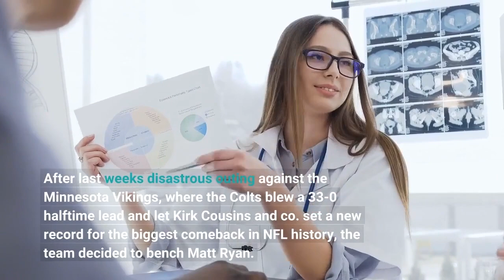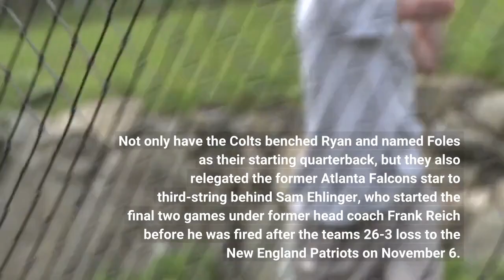Why is Matt Ryan not playing tonight for Colts vs Chargers on MNF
The Indianapolis Colts are playing against the Los Angeles Chargers on Monday Night Football, and Matt Ryan isn't under center for the home side. Former Super Bowl MVP Nick Foles is playing quarterback for the Colts, leaving fans wondering why Ryan, the team's starting quarterback since interim head coach Jeff Saturday took over, isn't on the field. After last week's disastrous outing against the Minnesota Vikings, where the Colts blew a 33-0 halftime lead and let Kirk Cousins and co. set a new record for the biggest comeback in NFL history, the team decided to bench Matt Ryan. Probably won't see Matt Ryan play the rest of the year. He's gone from unquestioned QB1 to benched, back to starter, and now to 3rd on depth chart and inactive. If Colts release him after the year, he counts $18m against the cap in 2023. If he stays = $35m against the cap. Not only have the Colts benched Ryan and named Foles as their starting quarterback, but they also relegated the former Atlanta Falcons star to third-string behind Sam Ehlinger, who started the final two games under former head coach Frank Reich before he was fired after the team's 26-3 loss to the New England Patriots on November 6. Edited by Param NagdaThank You!